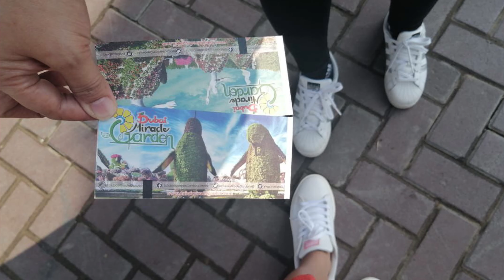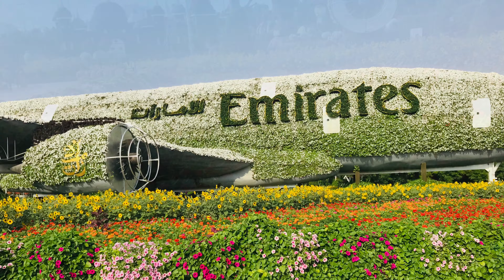MIRACLE GARDEN DUBAI, 2021